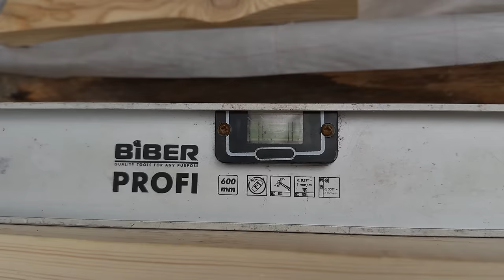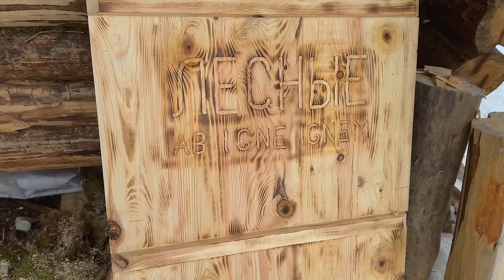Escape the Cold: Mastering Winter Camping in the Mountains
Join us on a winter camping adventure in the mountains! We'll show you how to survive a cold winter night in a tiny shelter during a winter storm. This is a must-watch for anyone interested in hiking, backpacking, or winter camping. Don't miss out on learning these essential skills for outdoor adventures!
Escape the Cold
Mastering Winter Camping in the Mountains